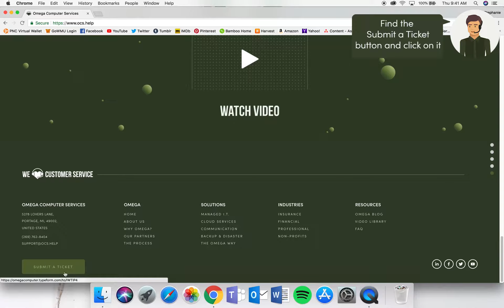Submitting a Help Desk Ticket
In this video, you will learn how to submit a ticket to the helpdesk on the Omega website.

0:06-0:14

Open your browser and visit ocs.help

0:16-0:22

Once you get to the homepage, scroll down to the bottom

0:23-0:30

Find the Submit a Ticket button and click on it

0:31-0:36

When this page pops up, go ahead and type in your name,

0:36-0:39

Your email

0:39-0:42

And a brief description of the issue you need help with

0:42-0:44

0:45-0:50

Once your ticket is submitted, the help desk team will get in touch!